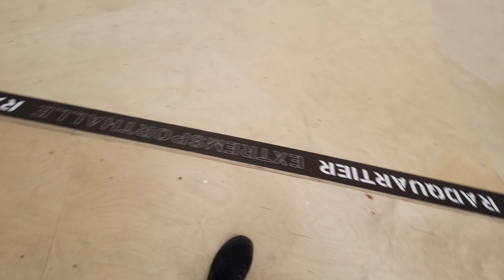GAME OF BIKE mit Dirtbikes im Radquartier | Indoor Extremsporthalle mit riesigen Air Bag | Leo Kast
Extremsporthalle Radquartier in Kirchenlamitz öffnet ab dem 1. August wieder seine Türen. Ich war schon vorher für euch vor Ort und habe die umgebaute Halle mit neuen Jumps und dem riesigen Air Bag abgecheckt. Bei der Gelegenheit kam Robin Specht (Inhaber vom Radquartier) auf die Idee ein Game of Bike mit mir zu spielen. Wer es nicht kennt; einer macht einen Trick vor, die anderen müssen es nachmachen. Schafft man es nicht, kassiert man einen Buchstaben aus dem Wort BIKE. Hat man 4 Fehlversuche und das Wort voll, ist das Spiel für einen zu Ende.
Für mich waren selbst die einfachsten Dirt-Tricks eine Herausforderung da ich bei solchen Moves recht unerfahren bin. Wie ich mich dabei geschlagen habe, seht ihr im Video. Viel Spaß dabei!

Die neue Homepage mit Online-Ticketsystem ist jetzt schon online!

Dieses Video ist in Kooperation mit Radquartier entstanden.